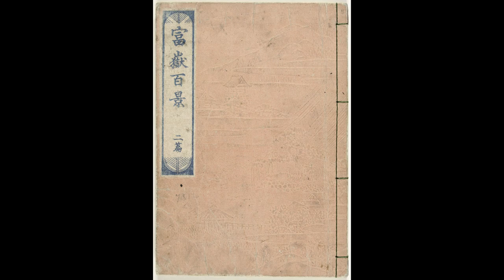Ukiyo-e Art of Zen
Dive into the captivating world of Ukiyo-e, the Japanese art form that flourished during the Edo Period, offering a unique glimpse into the vibrant life and cultural richness of Japan. Our YouTube series, "The Floating World Unveiled," takes you on an enchanting journey through the evocative paintings and woodblock prints that define this genre, showcasing the ephemeral beauty of life's fleeting pleasures.

Episode 1: Intro
Discover the philosophical roots of Ukiyo-e, a term meaning "pictures of the floating world," and its evolution from a Buddhist reflection on the transience of life to a celebration of earthly joys. This episode sets the stage for our series, introducing the unique artistic techniques and styles that characterize Ukiyo-e, from aerial perspectives to the use of flat colors and precise detailing.

Episode 2: Two Lovers
Delve into the intimate scene of "Two Lovers" by Hishikawa Moronobu, exploring the delicate portrayal of human connection and the exquisite attention to fabric detail, a testament to Moronobu's textile industry background. This episode explores the artist's influence on the genre and the intricate dance of sexual relations captured in his works.

Episode 3: Poem by Fujiwara
Experience the tender moments of daily life through Suzuki Harunobu's print, featuring a poem by Fujiwara no Motozane. This episode highlights Harunobu's pioneering use of color and naturalism, capturing the essence of early summer and the enduring mother-child bond, and its influence on Western artists.

Episode 4: Interior of a Bathhouse
Step inside the intimate world of a Japanese bathhouse with Torii Kiyonaga's detailed depiction, offering insights into the communal and private aspects of bathing culture. This episode explores how Kiyonaga's work bridges traditional Japanese art with Western Impressionism, inspired by Edgar Degas.

Episode 5: Poem of the Pillow
Uncover the depths of human desire with Utamaro's "Poem of the Pillow," a series that stands as a pinnacle of shunga, or erotic art. This episode examines the lyrical intertwining of classical poetry with the art of seduction, and its profound influence on European modernism.

Episode 6: Three Beauties of the Present Day
Marvel at Utamaro's portrayal of three women from different walks of life in "Three Beauties of the Present Day," an innovative use of the nishiki-e technique. Explore the nuanced expressions and personal stories that emerge from this print, reflecting the competitive and vibrant life of Edo's urban culture.

Episode 7: kabuki Actor
Experience the dramatic intensity of kabuki theater through the bold and minimalist portraits by Tōshūsai Sharaku, focusing on the celebrated actor Otani Oniji III. This episode delves into Sharaku's brief yet impactful career and his lasting influence on the portrayal of character and emotion in art.

Episode 8: The Great Wave
Be swept away by "The Great Wave off Kanagawa" by Katsushika Hokusai, a masterpiece of composition and symbolism. This episode explores Hokusai's innovative approach to depicting Mount Fuji and the influence of his work on European art movements, highlighting the enduring appeal of Ukiyo-e across cultures.

Episode 9: A Sudden Gust of Wind
Feel the force of nature with Hokusai's depiction of a sudden gust of wind in "Ejiri, Suruga Province," illustrating the unexpected disruptions in everyday life. This episode examines the thematic continuity between classic and contemporary art, inspired by the timeless theme of nature's power.

Episode 10: Takiyasha the Witch and the Skeleton Specter
Enter the fantastical world of Utagawa Kuniyoshi with "Takiyasha the Witch and the Skeleton Specter," a triptych that combines detailed anatomy with traditional Japanese folklore. This episode explores Kuniyoshi's unique fusion of Eastern and Western elements, offering

 0:00 Intro
2:30 Two Lovers
5:38 Poem by Fujiwara
8:50 Interior of a Bathhouse
11:09 Poem of the Pillow
13:26 Three Beauties of the Present Day
15:20 kabuki Actor
17:45 The Great Wave
20:36 A Sudden Gust of Wind
22:46 Takiyasha the Witch and the Skeleton Specter